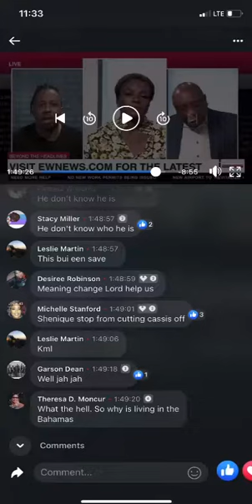March 28, 2023(5)